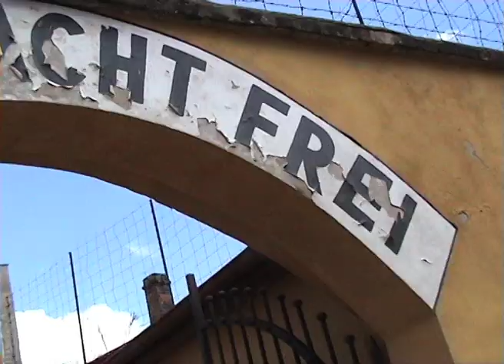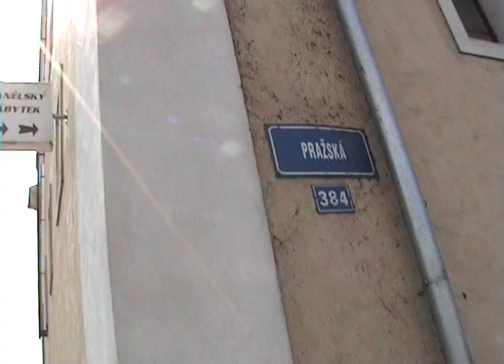Simon Klein Train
Song by Simon Klein recorded, played and produced with Ben Reed and Tom Mapes. Sarah Klein backing vocals. Film shot on 2010 journey to Terezin, the Czech republic.
The verse to this song was written after translations of my grandmother Augusta's letters to my father, written prior to her internment in Terezin, were made by my late uncle, Hans Klein, who survived Terezin. The chorus 'Was she there on the train?' describes my father's possible thoughts, a refugee in England, waiting to find that his mother, Augusta, had not survived.